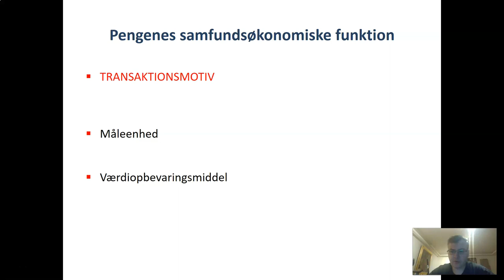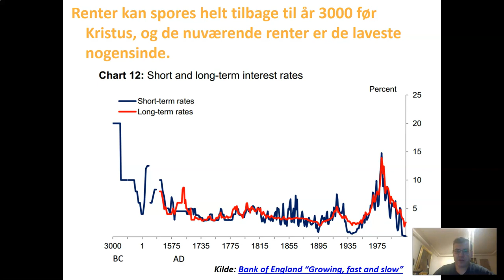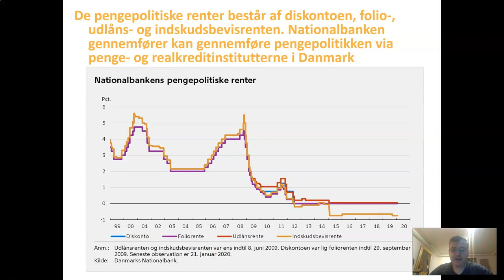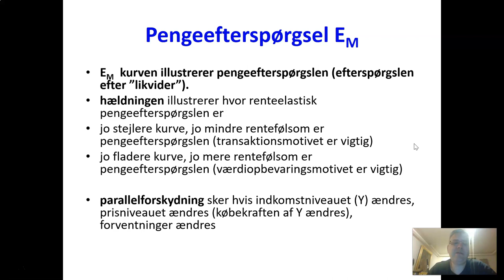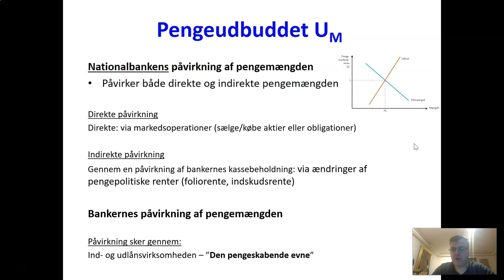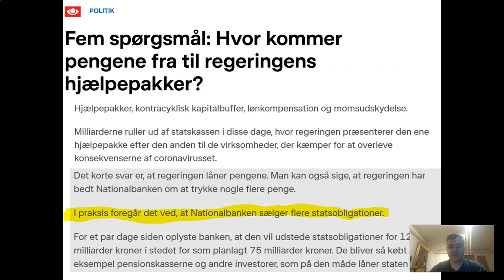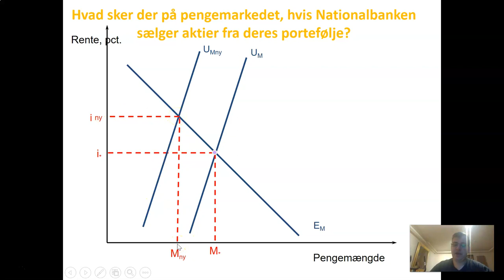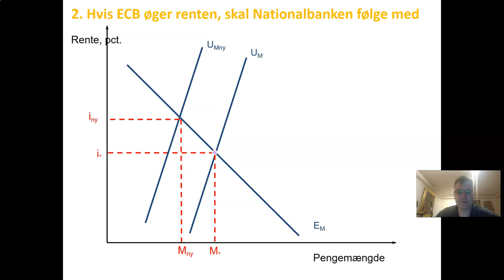Rentedannelse og pengepolitik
Hurtig intro til rentedannelse og hvordan pengepolitik virker